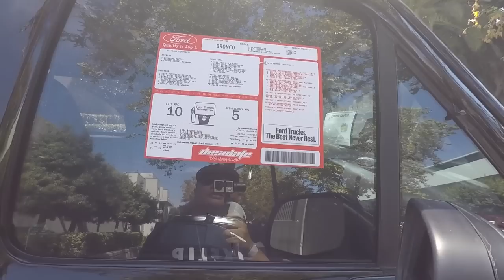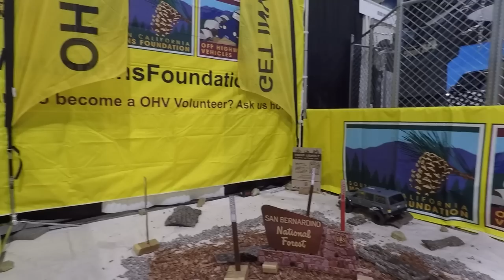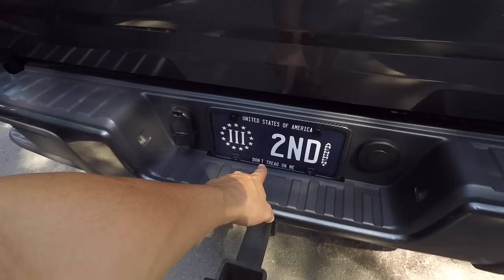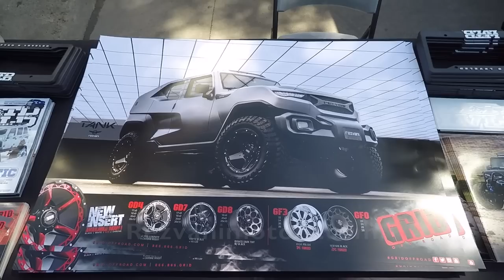Off Road Expo 2017 Pomona California : nothing but off road vehicles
The Off Road Expo is a huge car show held at the Pomona Fairplex every year in September. It showcases nothing but off road vehicles, off road accessories and vehicle demonstrations. Its a 2 day event but we didn't get a chance to stay for both days.

If you are into these types of vehicles and are in the Southern California area in September you should make plans to check it out.